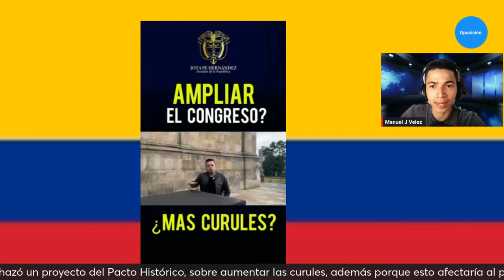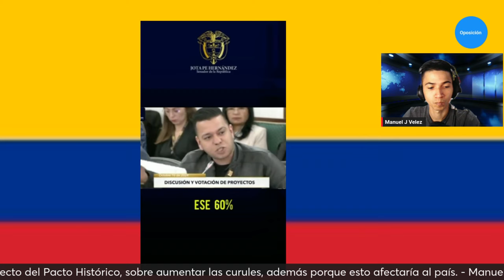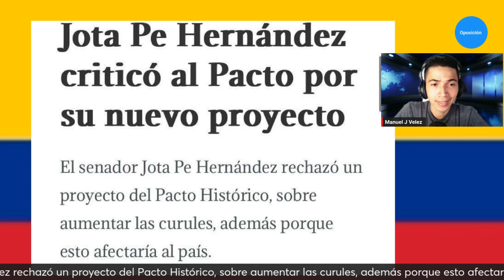🔴Jota Pe Hernández ataco al Pacto Histórico por proyecto sobre aumentar las curules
Jota Pe Hernández ha expresado su contundente oposición al Pacto Histórico en relación con un reciente proyecto que busca aumentar el número de curules en el Congreso. En sus declaraciones, Hernández cuestiona la viabilidad y la efectividad de la propuesta, argumentando que no aborda los problemas fundamentales de representación y gobernabilidad en el país. Su crítica se enmarca en un contexto político tenso, donde el debate sobre la reforma electoral y la distribución del poder sigue generando controversia. A medida que el Pacto Histórico avanza con su iniciativa, Hernández insiste en la necesidad de buscar alternativas que realmente beneficien a la ciudadanía.